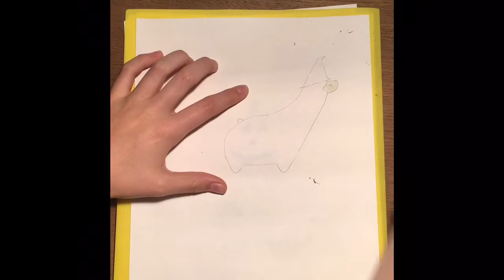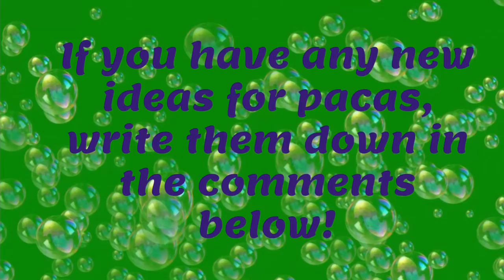Alpaca Drawing - Witch ‘paca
WITCH ‘paca is this?

Music and sounds used:
iMovie music and sound effects

Credits:
Jackie - moral support
Kale - editing help
Trisha - critiquing